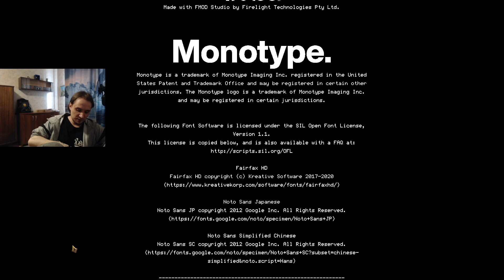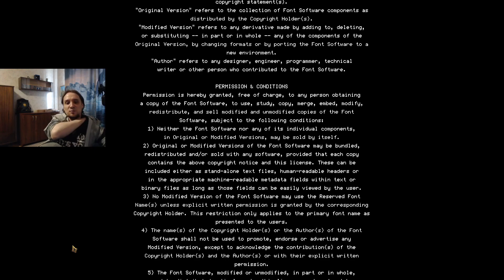The Mageseeker A League of Legends ФИНАЛ